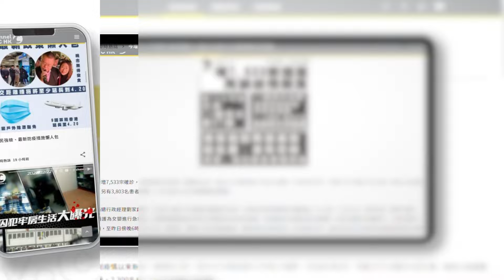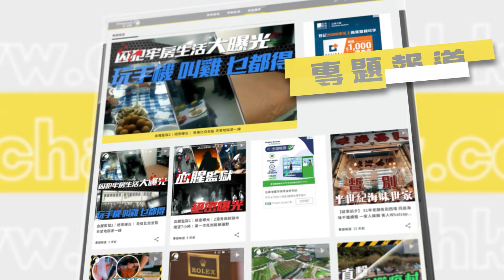EomBuy易買特約爆片爆相｜精靈許仕仁買生果 中氣十足：「妖 咁都係重㗎」｜Channel C HK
又來名人爆片爆相！即是無聊片！今日有讀者影到許仕仁下午3點左右喺跑馬地買生果，洗咗$980。74歲的許仕仁仍然中氣十足，非常很精靈，一個人拿重重的生果都不用工人或司機幫手拿，自己慢慢步行上車。

為民請命 抱打不平
Channel C網頁新登場！